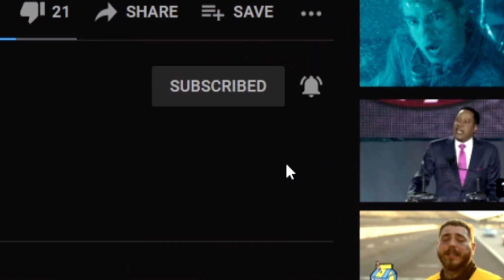C. Bradley Thompson | America's Moral Rejection of Slavery [Part 1]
C. Bradley Thompson is an expert on history, the Founding Fathers, Spirit of Liberty, and America’s founding. In this video (and many more to come), Dr. Thompson presents a sophisticated view of America's moral meaning, implications, and the consequences of them. If you want more information regarding Dr. Thompson, you can find his information here:

TELL US DOWN BELOW WHAT WE CAN IMPROVE ON!
WHAT DID YOU LIKE ABOUT THE VIDEO?

Aporia Institute is a hub where debates, commentaries, and interviews are hosted and are centered around social, political, and philosophical issues.